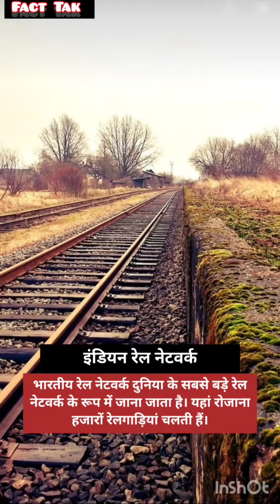ये हैं 5 दुनियां की सबसे तेज रफ्तार से चलने वाली ट्रेनें!